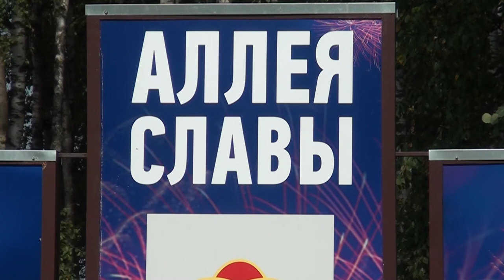Десна-ТВ: 44-й день рождения города атомщиков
Яркий, красочный и незабываемый. В прочем, как и всегда. Десногорск отметил свой 44-й день рождения. Как это было и чем в этом году порадовали жителей, смотрите в нашем сюжете.